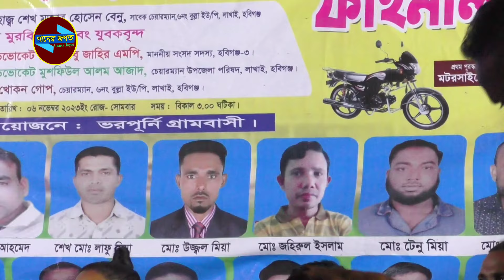কেন হলো দেখা রে তোমারে দেখলাম । বিউটি পরদেশী । বাংলা বাউল গান বিচ্ছেদ । bicched gaan । Ganer Jogot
Ganer Jogot গানের জগত এ নতুন নতুন বাউল গান বিচ্ছেদ গান ভাবের গান ভাওয়াইয়া গান মুর্শিদি গান নবীর শান খাজার গান আরো ভিবিন্ন দরনের গান সবার আগে পেতে আমাদের গানের জগত ইউটিউব চ্যানেলটি সাবস্ক্রাইব করুন । গানের জগত এর গান গুলো ভাল লাগলে অবশ্যই লাইক কমেন্ট শেয়ার করতে ভুলবেন না  । ধন্যবাদ সবাইকে